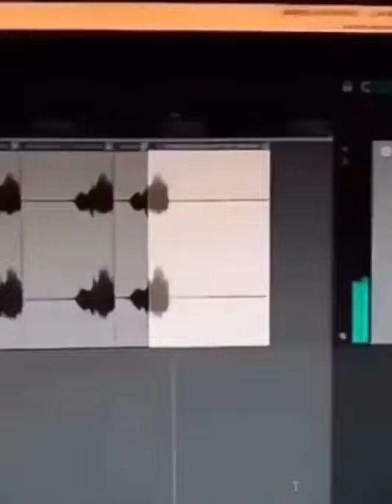😂😂 Cat music video